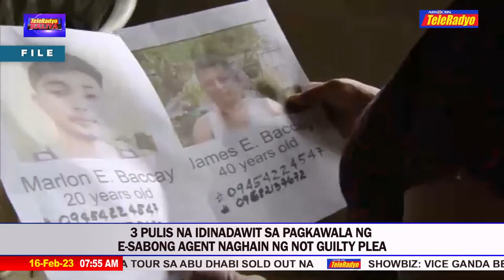3 pulis na idinadawit sa pagkawala ng e-sabong agent naghain ng not guilty plea | 16 Feb 2023